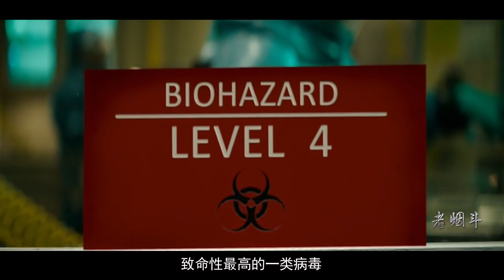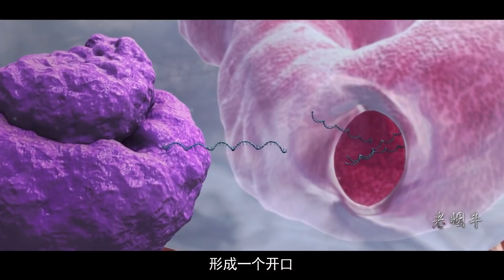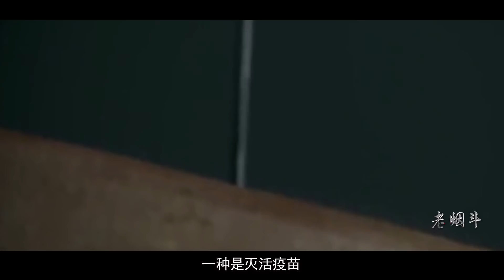什么是僵尸BD？真的存在吗？BD之王埃博拉究竟有多恐怖？这期科普慎入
世界卫生组织对病原体有一个生物安全分级，从1-4级，危害性逐级递增。埃博拉也被称为僵尸BD，则被定为最高的第四级，是最为危险，致命性最高的一类病毒。那么，埃博拉病毒，是怎样传播，又究竟是如何对人类造成致命的伤害呢？
寻找世界上最恐怖最悬疑最狗血的故事//电影，保留最精华部分，用诙谐幽默的解说娓娓道来，用心为大家奉献有态度的故事解说。

本频道一共两个part
老烟斗鬼故事 👍
老烟斗看电影 ✍

欢迎大家在评论区投稿，讲出自己遇到的奇闻轶事，老烟斗讲给大家听